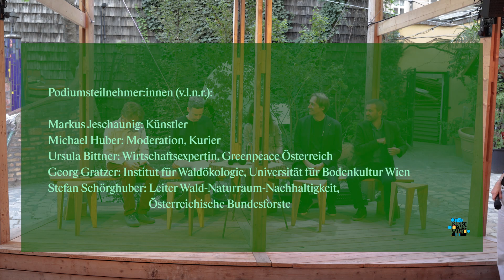Future Talk: Climate X Change | Der Wald in der Krise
Was passiert mit den Wäldern, wenn sich das globale Klima erwärmt? Wir können wir die Gesundheit von Naturwäldern effektiv schützen? Und wie können Ressourcenabbau und Bewirtschaftung unserer Wälder im Sinne des nachhaltigen Klimaschutzes funktionieren?

Im Rahmen der Ausstellung Into the Woods diskutieren Expert*innen aus den Bereichen Kunst, Wissenschaft und Aktivismus über die Zukunft unserer Wälder und berichten von ihren Zugängen und Visionen im Sinne einer nachhaltigen Waldpolitik.

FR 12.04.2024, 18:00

Podiumsteilnehmer*innen
Ursula Bittner, Wirtschaftsexpertin, Greenpeace Österreich
Georg Gratzer, Institut für Waldökologie, Universität für Bodenkultur Wien
Markus Jeschaunig, Künstler
Stefan Schörghuber, Leiter Wald-Naturraum-Nachhaltigkeit, Österreichische Bundesforste

Moderation: Michael Huber, Kurier
Eine Veranstaltung in Kooperation mit dem Kurier.